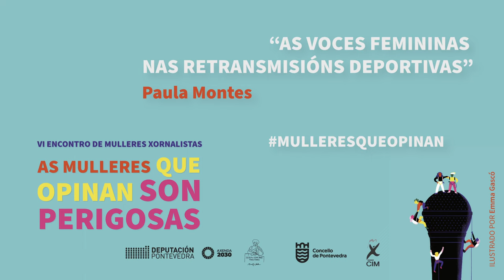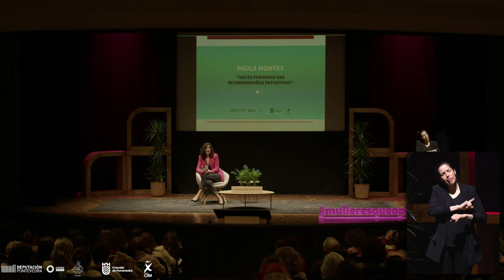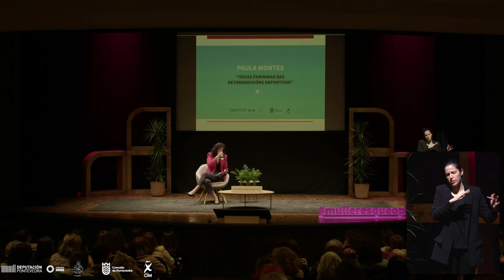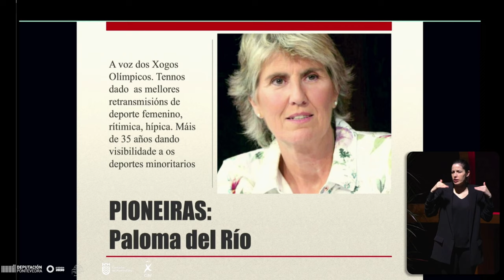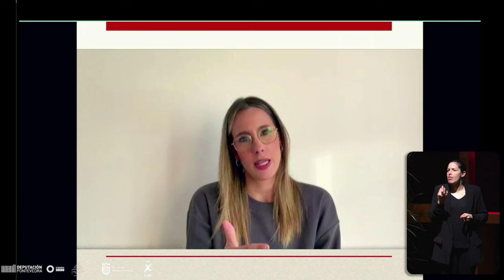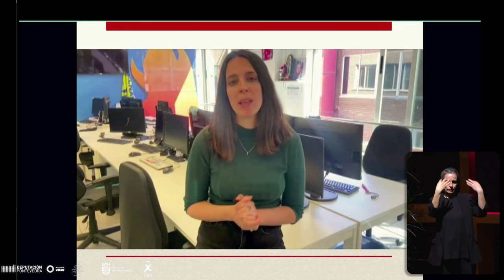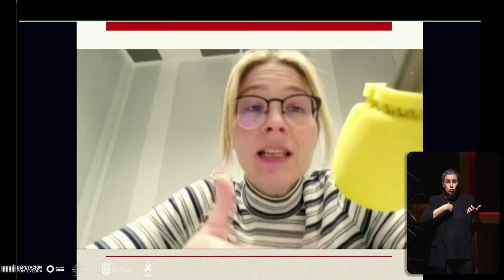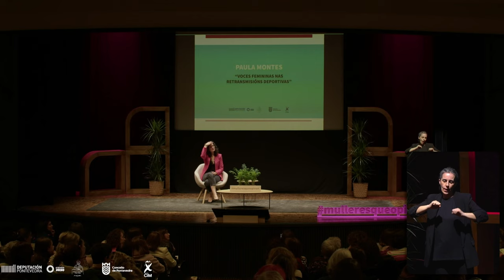Voces femeninas nas retransmisión deportivas. As mulleres que opinan son perigosas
Paula Montes, xornalista en Radio Vigo, fala do masculinizado que está o xornalismo deportivo, con pioneiras como Paloma del Río abrindo paso para cada vez máis mulleres.